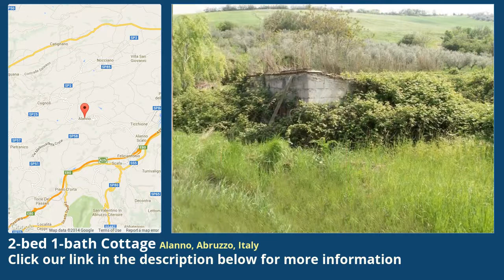2-bed 1-bath Cottage for Sale in Alanno, Abruzzo, Italy on italianlife.today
More info on Cottage for Sale in Alanno, Abruzzo, Italy with 2-bedroom, 1-bathroom

Alanno: a lovely small village situated between Pescara and  sale a rustic cottage to be restored of 147 sq.m developped on two levels with a kitchen, a living-room, two bedrooms and one ide there is a garage and small  cottage was built in the 50s and it is surrounded by a flat land cultivated with olive trees , vineyards to be replaced and where there are small buildings made in typical stones to be converted into ide a well made in stones and an external stairs to access to the second de there are typical elements such as a rustic fireplace made in bricks, old windows and doors, floors in  soul is rustic and it is the perfect building for people who wants to open a  B&B or an agriturismoThe cottage is close to the sea, the mountains and Pescara  the web site we show our clients a project of how the cottage could be realized in case of restoration